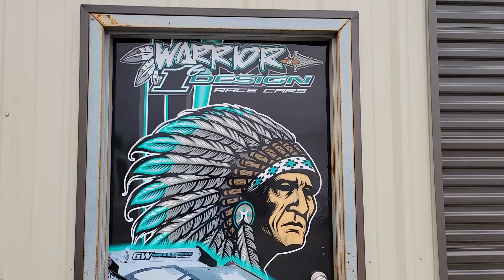The House of Late Models with Mike Nuchols, Owner of Warrior Race Cars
Mike Nuchols was alert to our whereabouts, messaged us, and we came on over to do a photo shoot and video interview. We talk about the history of Warrior, their house car driver, Ryan King, and the biggest show in 411 Motor Speedway track history coming up tonight.
Castrol FloRacing Night in America
411 Motor Speedway • Seymour, TN

💖 SMILEY'S REPAIR 💖
Automotive repair shop in Winona, MN
For all of your small to major repairs,
Give Smiley a call!!!

• Allgaier Racing Shocks
Call us or stop in for a shocking experience!
• Willy's Carb & Dyno Shop, LLC
Come to us for a great carb refreshening experience!

🙍‍♂️🙍‍♀️ Psycho's Youth Driver of the Week 🙍‍♀️🙍‍♂️
Week 14 Spotlight
#30 Kyndi Glover from New Martinsville, WV. WMRA mini wedges at TylerCounty Speedway (The Bullring).
Thanks to all family and friends and to all of my 2021 sponsors that have helped us in 2021, we couldn't do it without you guys.

👇 Follow the PBC Fans Tour to these Tracks 👇
10/12 411 Motor Speedway
10/15-16 Dirt Track World Championship
11/12-13 Duel in the Desert
1/8-16 Wild West Shootout
1/27-29 Golden Isles Speedway
1/31-2/1 Bubba Raceway Park
2/3-5 All-Tech Raceway
2/6-12 East Bay Raceway Park

Racing Fever 🏁🏁🏁🏁🏁 Catch It!